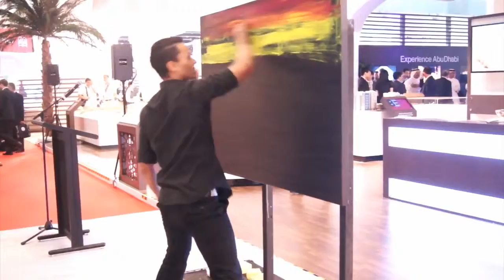Action Painting with Violinist | Tribe Productions